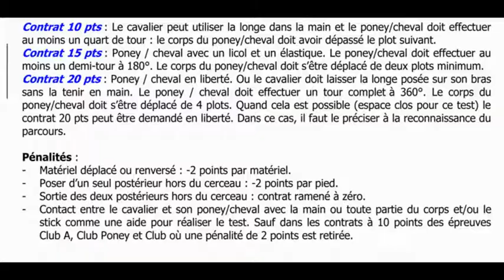Equifeel - Le Pivot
Test Equifeel N°8
Contrat 10 et 15 points
Avec Célia et Rêveur
Vice champion de France d' Equifeel 2016 en club 1 excellence